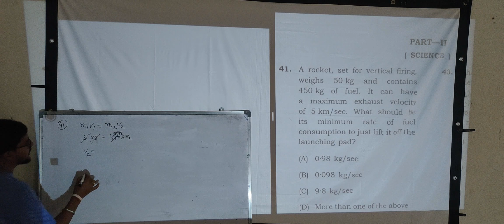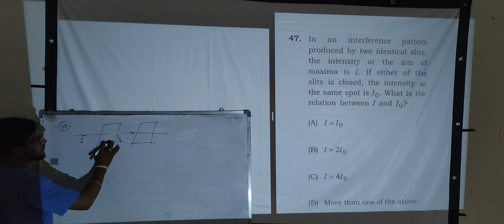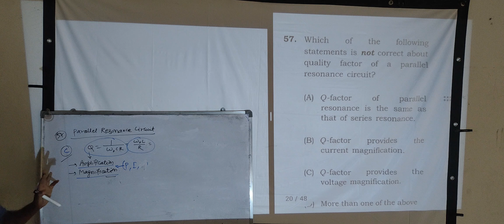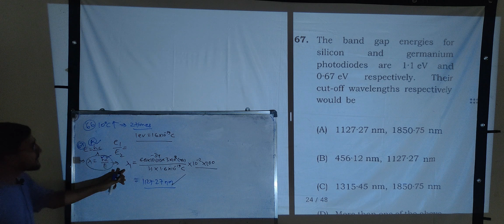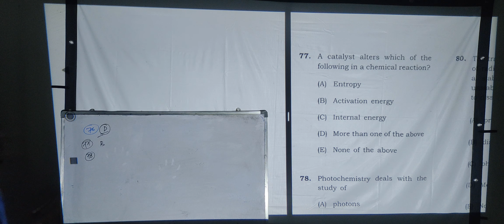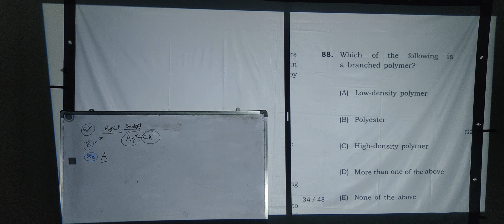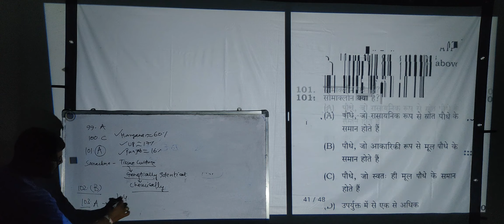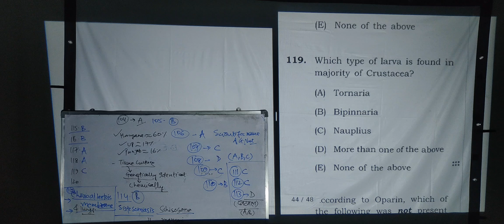BPSC Teacher 26 August Science(9th, 10th)Full paper by Sunny kumar | Sunny sir